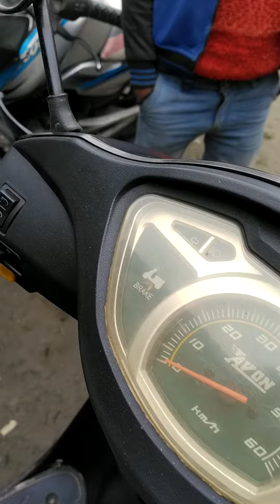Avon207 electric two wheeler Renew